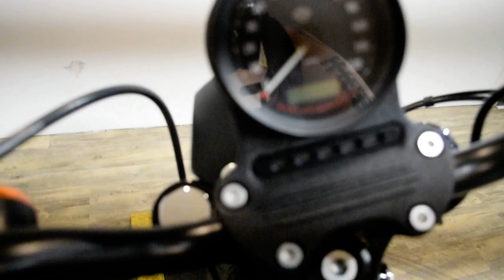2019 Harley-Davidson Iron 883 | Used motorcycle for sale at Monster Powersports, Wauconda, IL